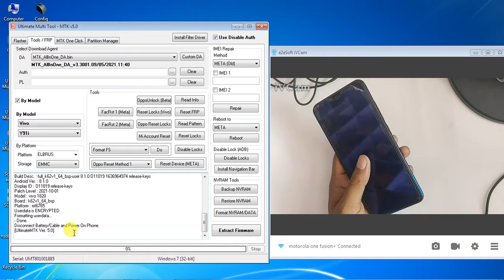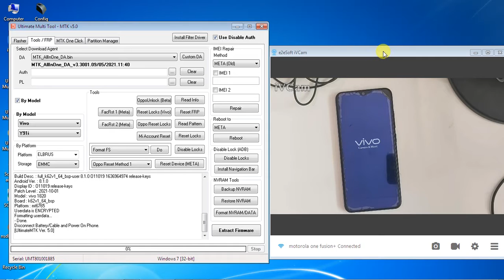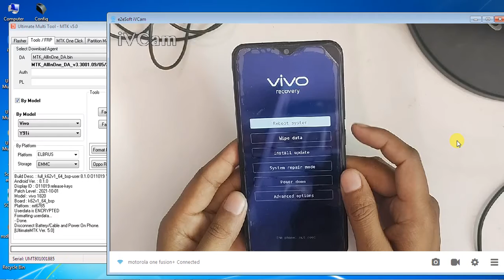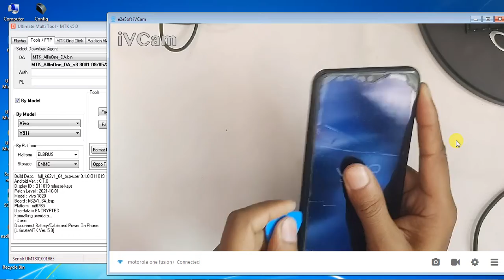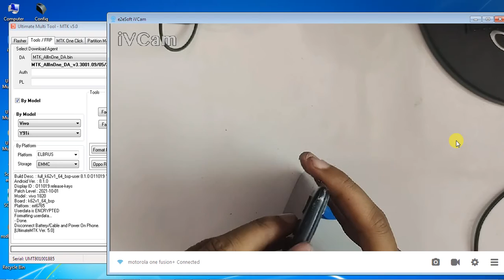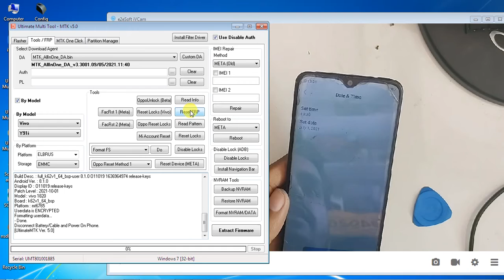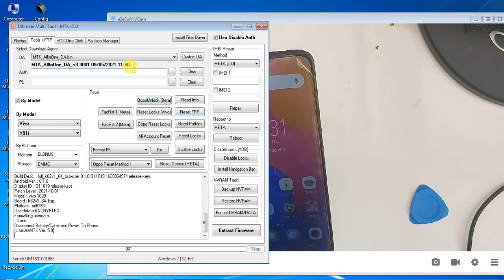Vivo Y91 patter unlock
mobile unlock code pta - - -
mobile unlock code samsung - - -
puk code to unlock sim card airtel keypad mobile - - -
ace mobile puk code unlock - - -
puk code to unlock sim card airtel keypad mobile itel - - -
all mobile password unlock code - - -
puk code to unlock sim card airtel keypad mobile samsung - - -
itel mobile airtel puk code unlock - - -
all nokia mobile security code unlock - - -
puk code to unlock sim card airtel keypad mobile nokia - - -
lava a1 mobile game unlock code - - -
how to unlock pin code of any mobile - - -
all mobile frp unlock code - - -
how to unlock any nokia mobile security code - - -
button mobile puk code unlock - - -
benco mobile puk code unlock - - -
puk code to unlock sim card bsnl keypad mobile - - -
puk code to unlock sim card idea keypad mobile - - -
puk code to unlock sim card jio mobile - - -
how to unlock puk code sim card in lava mobile - - -
mobile phone country code unlock - - -
puk code to unlock sim card vodafone keypad mobile - - -
country code mobile unlock - - -
how to unlock security code of nokia keypad mobile without computer - - -
china mobile input phone lock code unlock - - -
mobile country code unlock in pakistan - - -
jazz digit 4g mobile unlock code - - -
how to unlock security code of nokia keypad mobile - - -
how to unlock redeem code in nba 2k mobile - - -
how to unlock puk code in itel keypad mobile - - -
how to unlock puk code in keypad mobile - - -
how to unlock puk code in nokia keypad mobile - - -
how to unlock region code on samsung mobile - - -
how to unlock mobile code - - -
how to unlock samsung mobile pin code - - -
how to unlock mobile pin code in malayalam - - -
how to unlock nokia mobile security code - - -
i kall mobile puk code unlock - - -
i kall mobile unlock code - - -
i -
itel keypad mobile game unlock code
karbonn keypad mobile puk code unlock - - -
nokia keypad mobile security code unlock without pc - - -
mobile lock unlock code g mobile network unlock code
mi mobile puk code unlock - - -
samsung keypad mobile ma puk code unlock
micromax keypad mobile game unlock code
how to unlock mobile money pin code - - -
how to unlock security code of nokia keypad mobile malayalam
mobile unlock master code
nokia mobile security code unlock
nokia mobile puk code unlock